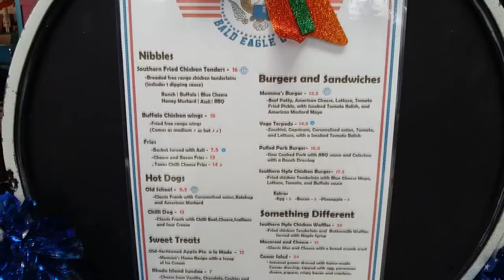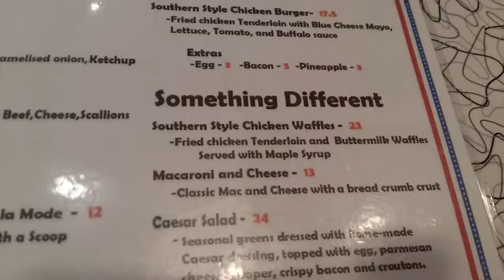Snack Attack goes to BALD EAGLE DINER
Been a while since the last post but finally finished our latest vid, this time to Bald Eagle Diner! Located in Mission Bay, this restaurant has a variety of American style dishes! Make sure to go check them out!

89-97 Tamaki Dr, Mission Bay, Auckland 1071